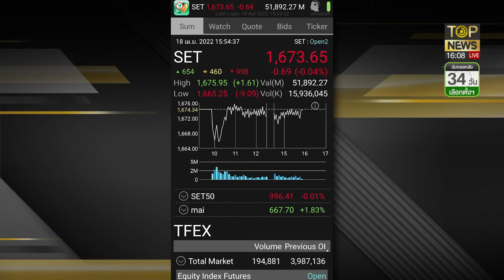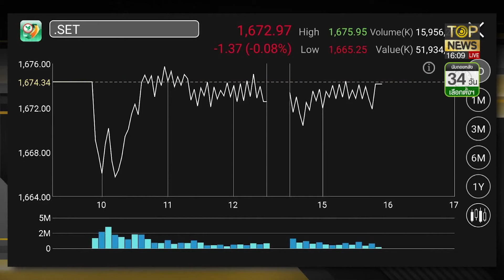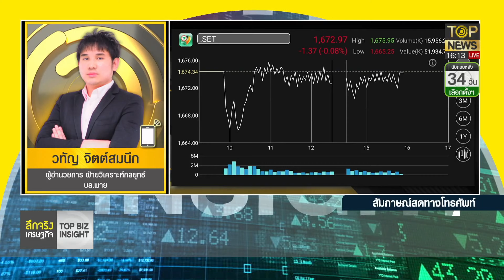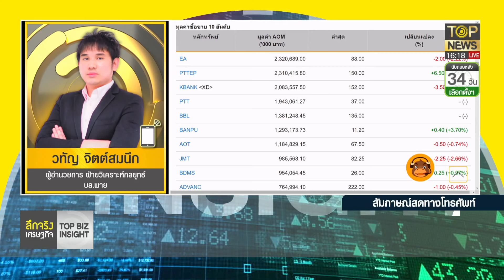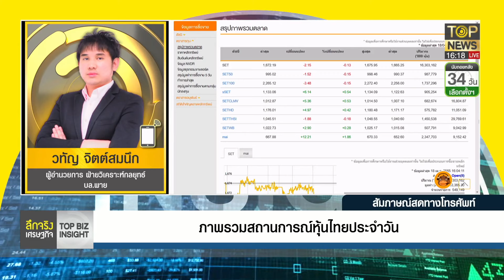แบงก์ยักษ์ใหญ่คาดเยอรมัน เจอเงินเฟ้อหนักสุด พลง.น้อยเต็มที | ลึกจริงเศรษฐกิจ | ช่วง 1 | TOP NEWS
โฆษณาติดต่อ